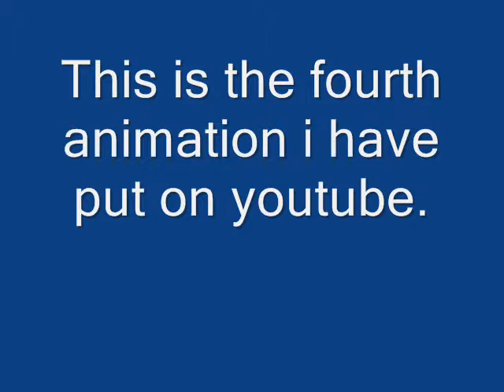the plane crash pivot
Another animation by Nathan Wenban. Remember, dont fly planes near mountains!